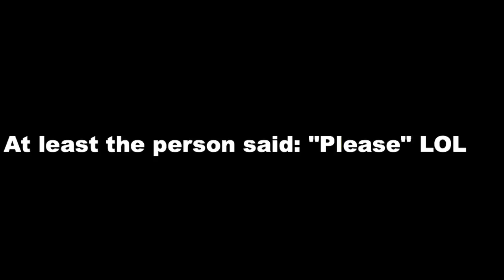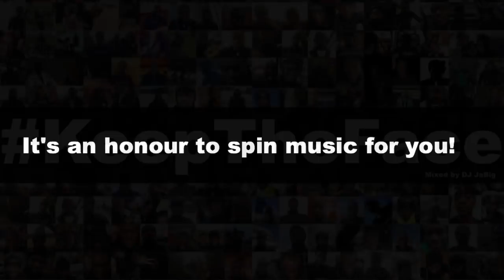Peaceful Music for Angry People 😅😅😅 Upbeat Relaxing Instrumental Playlist to Help With Issues 😘😘😘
Dedicated to the angry person who sent such a nasty message which was actually pretty constructive feedback! I really wish you peace always.

Peaceful Playlist Tracklisting:

Needs Passion Dance Orchestra
Menina Brasiliera Loco Dice
Voice Of A Vibraphone (Main Vibra Mix) Mthi Wa Afrika
Swimming Places Julien Jabre
Spa Dino & Terry
Inner Techno Glenn Underground
Mystical Rhythm (Melancholic Mix) Vince Watson